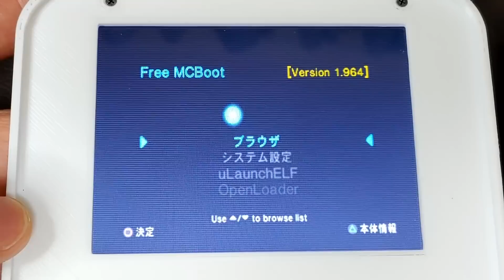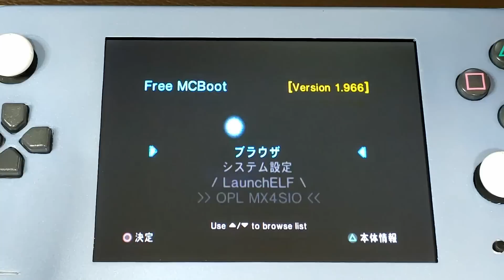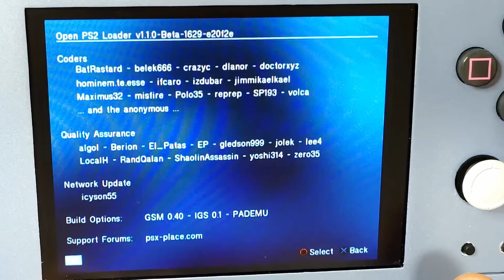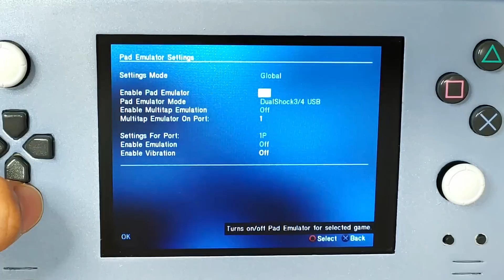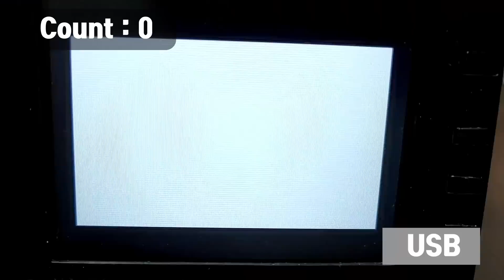[ENG/JPN] 직접 만들어본 SD카드를 읽는 휴대용 플스2 / I made handheld PS2 with MX4SIO (SD card)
더이상 에뮬레이터에서 PS2가 되는지 찾아보지 않아도 됩니다.
실기 플스2를 사용한 휴대용 게임기를 만들어 보았습니다.
SD카드에서 게임을 읽어들여서 더욱 편하게 관리가 가능하며
USB로더보다 훨씬 빠른 속도로 게임을 즐길수 있습니다.

목차
0:00 인트로
0:21 이전작과비교
3:05 외형소개
6:41 MX4SIO설정
8:07 테스트
9:13 USB와비교